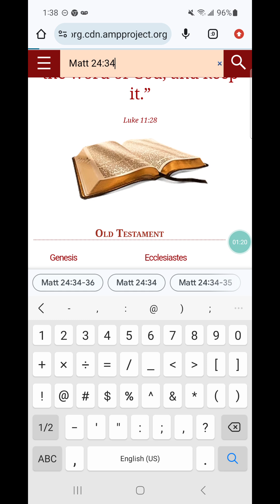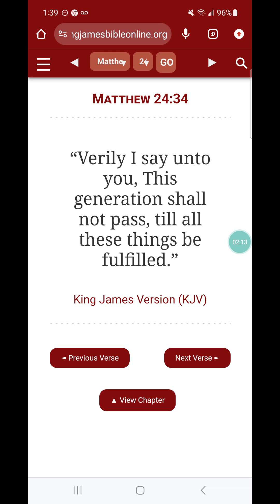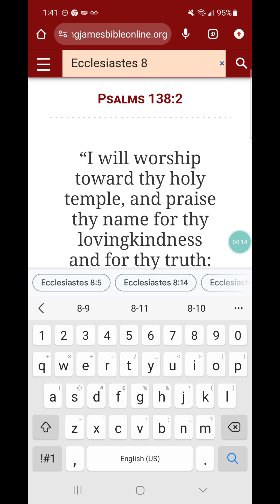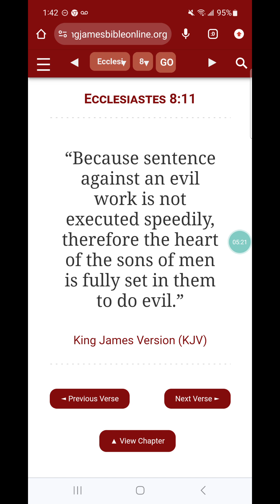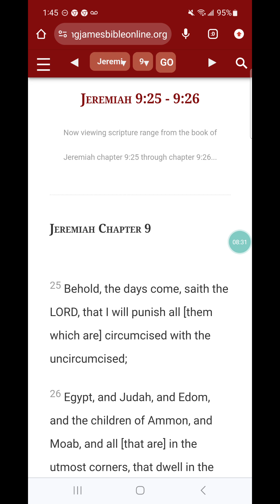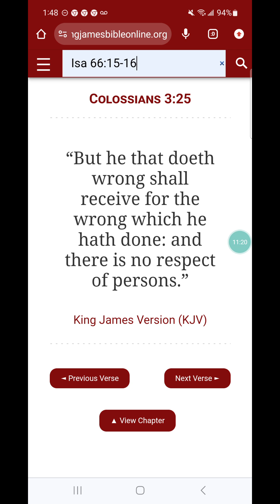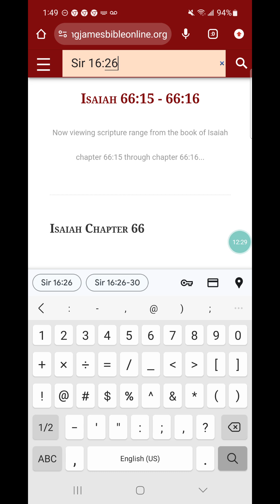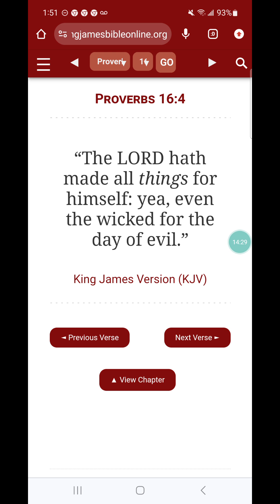Don't get it twisted judgment will come